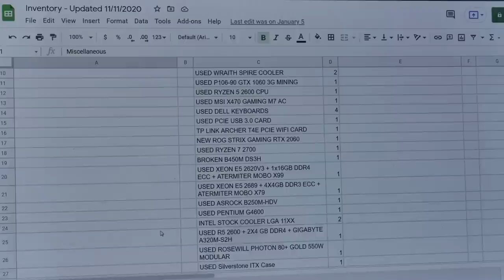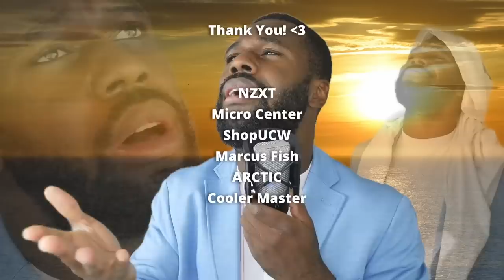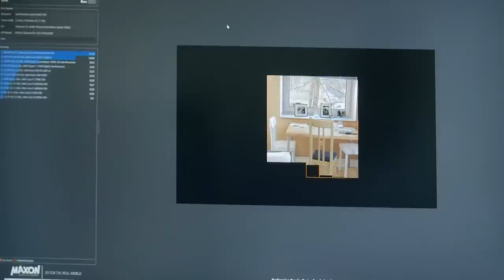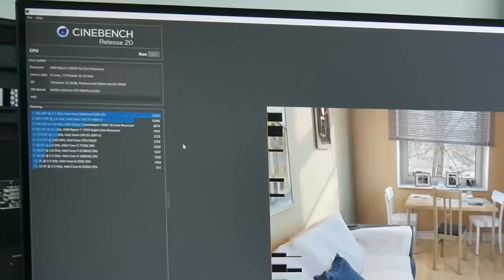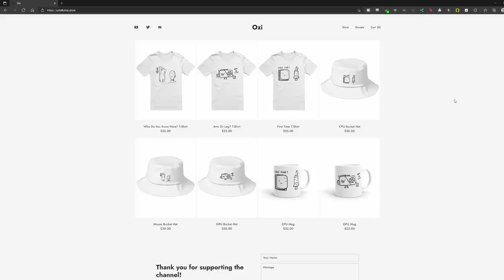20 Gaming PCs for $0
Thank you to the Forever Young Foundation, Micro Center, NZXT, Arctic, Cooler Master, ShopUCW, Marcus Fish, and all of the viewers.

MERCH! All proceeds this month go to the Tampa Bay Boys & Girls Club

My name is Ozi and I teach y'all how to save money when building computers. I built my first computer when I was 13 after saving up for over year and I've fallen in love since then. Until next time, I’ll see you guys later. Peace!